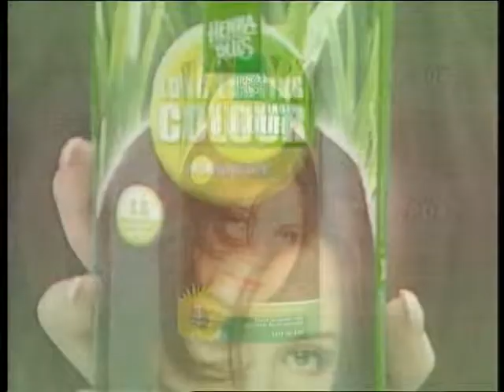海靈純健康染髮霜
HENNA PLUS LONG LASTING COLOUR